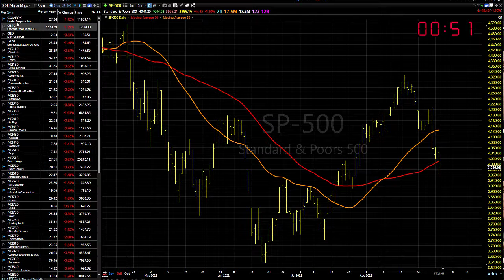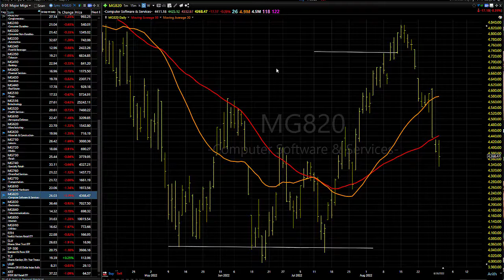08/31/22 Dave Landry's Market In A Minute-Be Selective And Wait For Entries